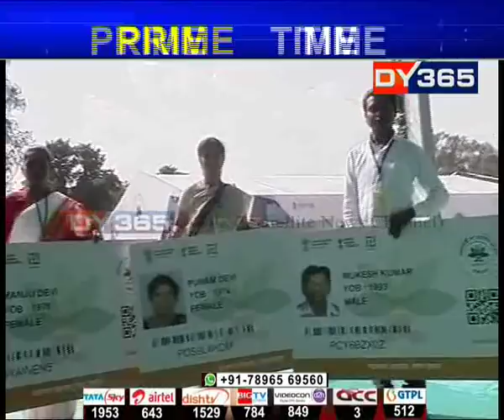দেওবাৰে গুৱাহাটীতো মুকলি কৰা হয় আয়ুষ্মান ভাৰত অভিযান || Ayushman Bharat scheme in Assam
সমগ্ৰ দেশৰ লগতে দেওবাৰে গুৱাহাটীতো মুকলি কৰা হয় আয়ুষ্মান ভাৰত অভিযান। ৰাচীত প্ৰধানমন্ত্ৰী নৰেন্দ্ৰ মোদীয়ে মুকলি কৰাৰ পিছতে অসমত এই অভিযান মুকলি কৰে মুখ্যমন্ত্ৰী সৰ্বানন্দ সোণোৱালে।
Watch to know more: